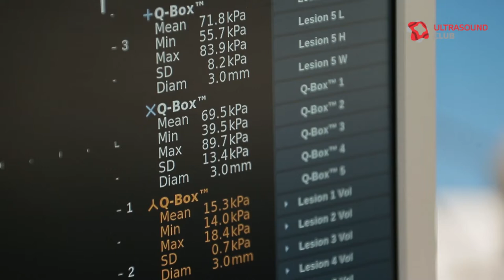ULTRASOUND CLUB / Sonosite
ULTRASOUND CLUB / Videography: Alexandr Savenkov & Vladar Bondarev